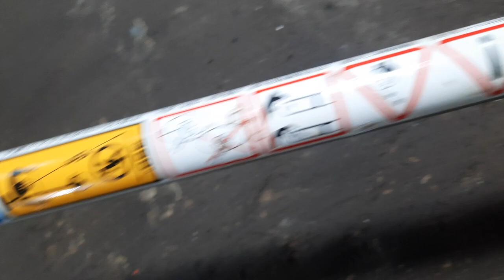Đã bán. Máy cắt cỏ TANAKA TBC340S nòng 37ly 34cc.Lh 0765959958